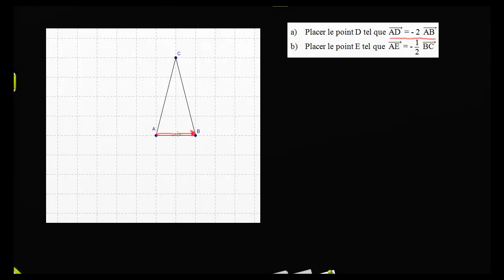Multiplication d'un vecteur par un réel (exemple)